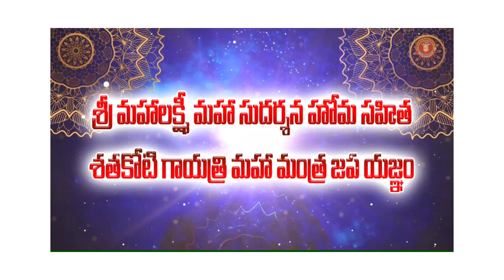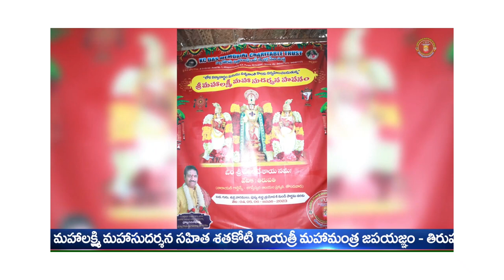బ్రహ్మశ్రీ కల్వకొలను శ్రీరామచంద్రమూర్తి గారు తలపెట్టిన శతకోటి గాయత్రి మహామంత్ర జపయజ్ఞం1వరోజువిశేషాలు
*యజ్ఞానాం జప యజ్ఞోస్మి*

*న గాయత్ర్యా సమో మంత్రః*
*న మాతః పరదైవతమ్*

గాయత్రీ దేవి వేదాలకే మాత. యజ్ఞాలన్నింటిలో జప యజ్ఞం తానని భగవద్గీతలో కృష్ణ భగవానుడు చెప్పాడు. ఈ రెంటి అనుసంధానం జరిగే గాయత్రీ మహా మంత్ర జపయజ్ఞం అతి శక్తివంతమైనది, కోరికలు తీర్చే కల్ప తరువు.

*న భూతో న భవిష్యత్ అన్న రీతిలో , మునుపెన్నడు జరగని విధంగా*
2023 జనవరి 4 వ తేదీ బుధవారం నుంచి 6 వ తేదీ శుక్రవారం వరకు అనగా పుష్య శుద్ధ త్రయోదశి నుండి పౌర్ణమి వరకు కలియుగ ప్రత్యక్ష దైవం శ్రీ వేంకటేశ్వర స్వామి కొలువు తీరిన కలియుగ వైకుంఠం  తిరుపతి లో నిర్వహించబడ్డ  శ్రీ మహాలక్ష్మీ మహా సుదర్శన హోమ సహిత శతకోటి గాయత్రి మహా మంత్ర జప యజ్ఞం లో భక్త మహాశయులందరూ పాల్గొని, వీక్షించి, కల్వకొలను చిత్తరంజన్ దాస్ స్మారక సేవా సంస్థ సాదరంగా ఆహ్వానం పలికింది

ఎంతో వ్యయ ప్రయాసలతో లోక కళ్యాణమనే  సత్ సంకల్పంతో గురువు గారు బ్రహ్మశ్రీ కల్వకొలను శ్రీ రామ చంద్ర మూర్తి దంపతుల మహోన్నత ఆశయంతో చేపట్టిన శతకోటి గాయత్రీ మహా మంత్ర జప యజ్ఞం లో మొదటి అక్షర కోటి పూర్తి చేసుకొని , రెండవ అక్షరకోటి హవనం కార్యక్రమం తిరుపతి వేదిక గా ఇరవై నాలుగు హోమ గుండములతో రెండు వేలకు పైగా విప్రవర్యులచే నిర్వహించబడిన ఈ యాగం, కలియుగ ప్రత్యక్ష దైవాన్ని ప్రసన్నం చేసి, దేశ సౌభాగ్యం తో పాటు, ప్రపంచ సౌభాగ్యాన్ని కూడా కలిగించింది అనుటలో అతిశయోక్తి కాదు.

ఈ మహా యజ్ఞంలో ఎంతోమంది పాల్గొని  , ఆ గాయత్రీ మాత కరుణా,కటాక్షాలకు పాత్రులయ్యారు.

నమస్కారము